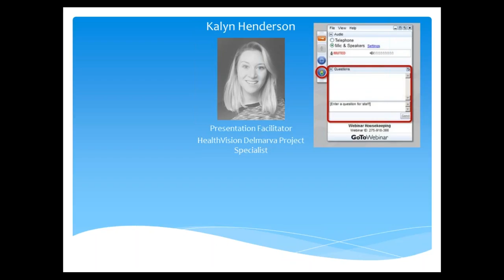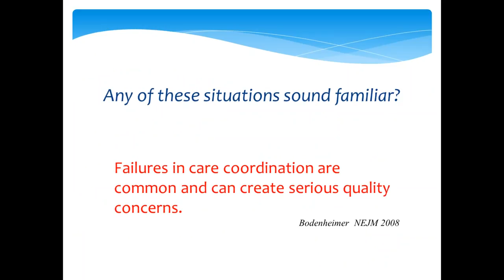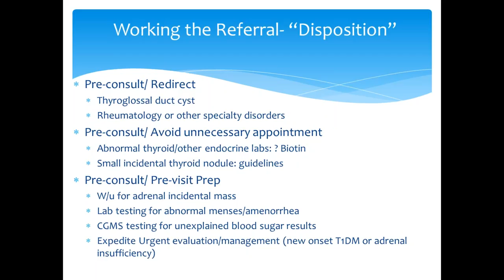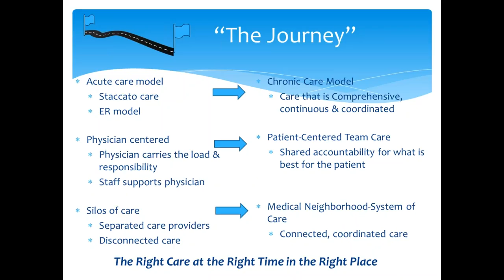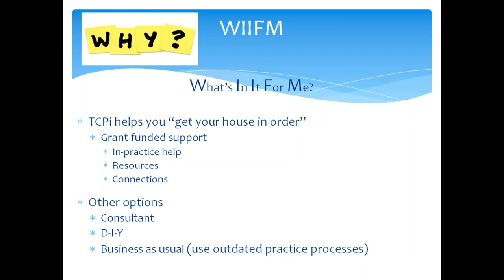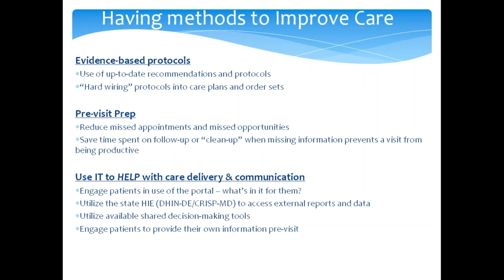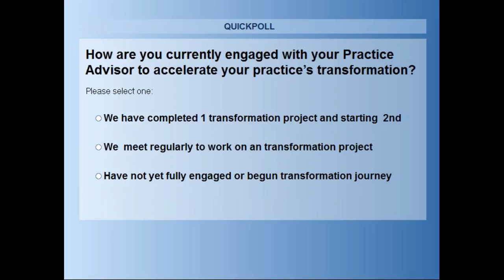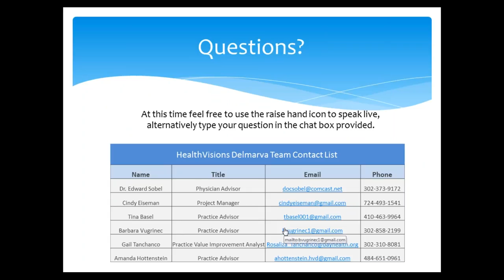Why Should I Transform My Practice WIIFM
Understanding how the creation of efficient patient and work flows can free up the time for the specialist's practice that is needed for activities that add value and improve patient care. To understand how transformation will result in practical and value added improvements to a practice.